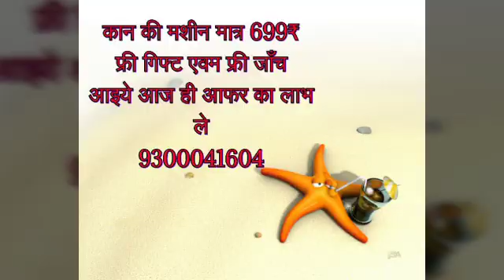कान में बजना तो अभी फोन करें 9300041604